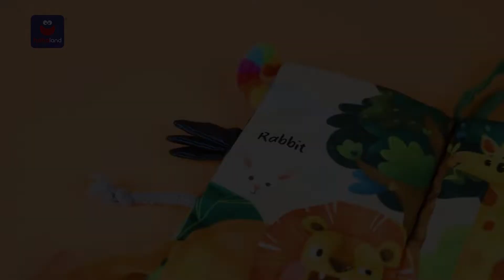Baby First Cloth Books for Babies 0-6 Months - 20 Pages Cloth Book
Find the first cloth books for your baby? This 20 pages soft cloth book is good for babies 0-6 months. Baby cloth books are made from BPA-free, being soft to touch and chew. No small or loose parts to avoid choking hazard. Once start teething, babies play by bringing books to their mouth, safely exploring these baby toys, help soothe gums.

Thank you for subcribing our channel.
HAHALAND is an universe of play, learning, exploration and creativity, fueled by the joy of each child who travels here! We always keep parents and kids at the heart of our product design and innovation, to make sure health, creativity and happiness for children‘s growth. We blend valuable insight with trendy design to develop fun toys.

Stay connnected with us and participate in our campaign to get FREE toys!